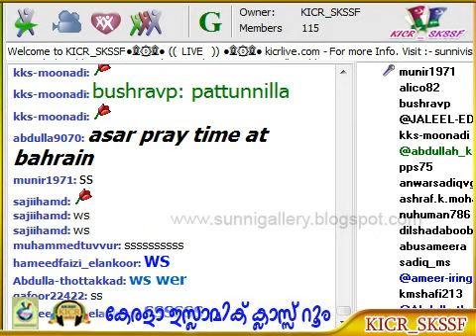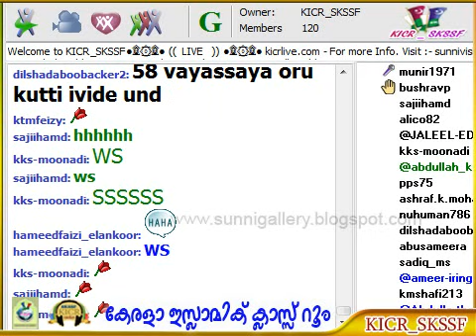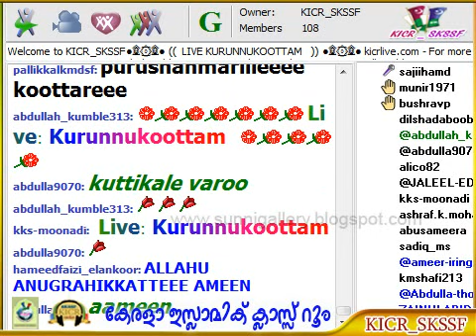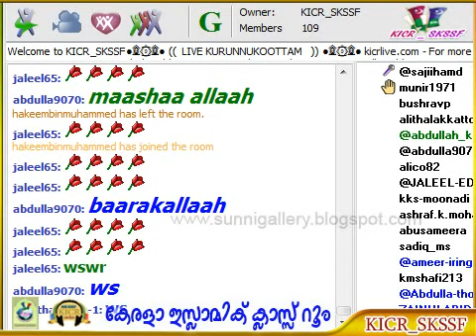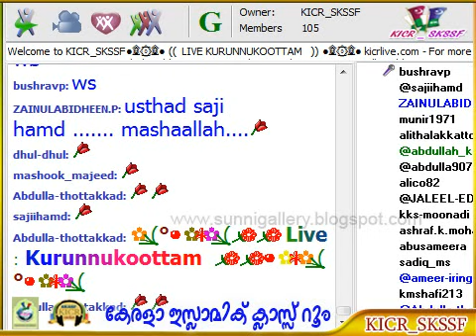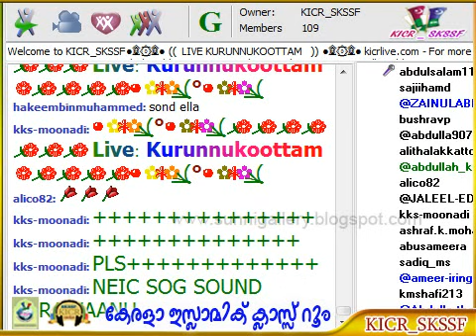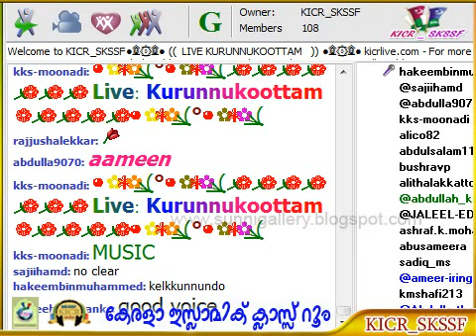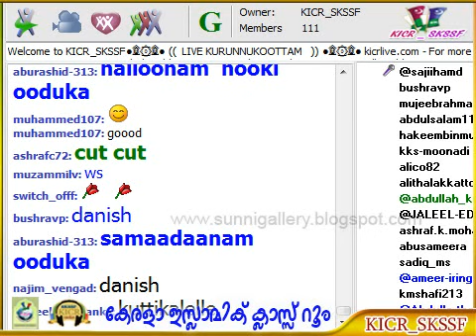Kurunnu koottam 16-05-2014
കുരുന്നുകൂട്ടം - കേരള ഇസ്ലാമിക്‌ ക്ലാസ്സ്‌ റൂം - 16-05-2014